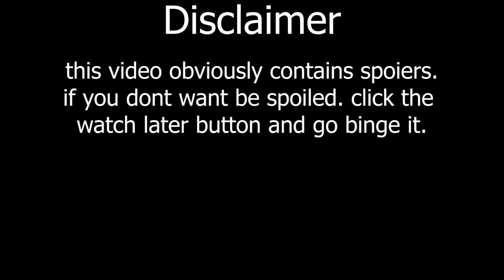Becoming a Dmeon Slayer | Demon Slayer - Kimetsu no Yaiba - The Hinokami Chronicles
New Series bois, also my twitch link is still as listed below.